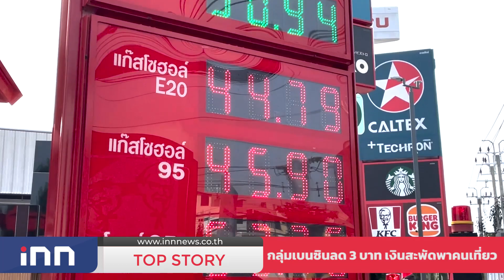กลุ่มเบนซินลด3บาท เงินสะพัดพาคนเที่ยว : 08-07-65 | iNN Top Story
สร้างความฮือฮาอยู่ไม่น้อยกับการลดราคาน้ำมันกลุ่มเบนซิน และแก๊สโซฮอล์ทุกชนิดลิตรละ 3 บาท เว้น E85 ปรับลงลิตรละ1.80 บาท ซึ่งมีผลเช้าวันศุกร์สุดสัปดาห์ที่ 8 ก.ค.2565